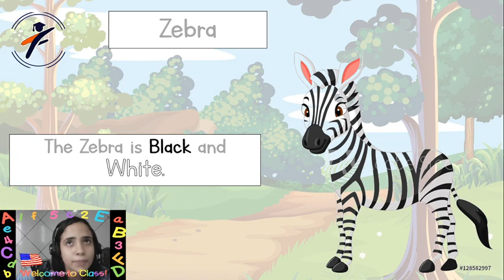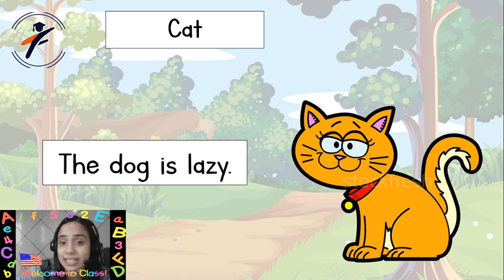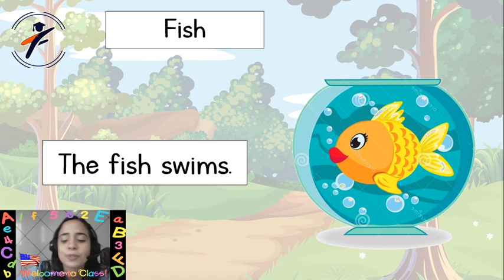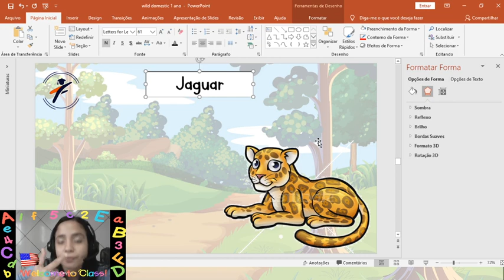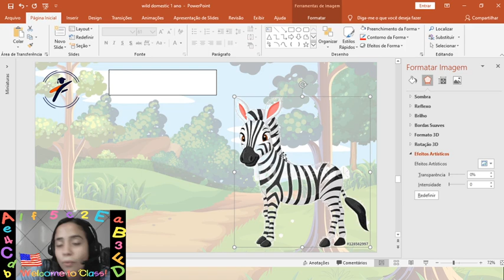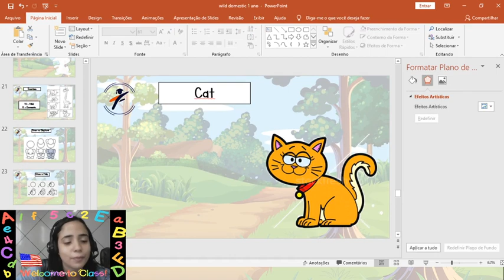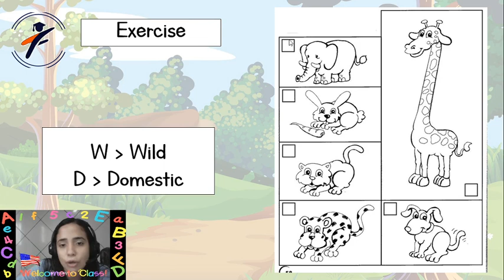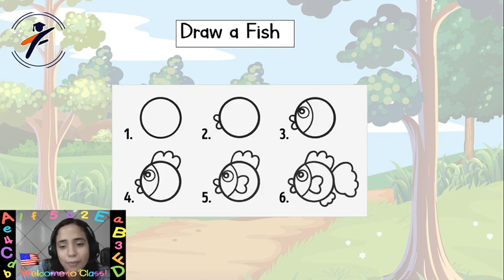Inglês - Aula do dia 20/05/2020 - Turma: 1º EF.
Aula sobre animais selvagens e animais domésticos.